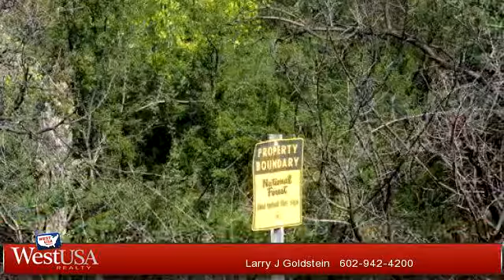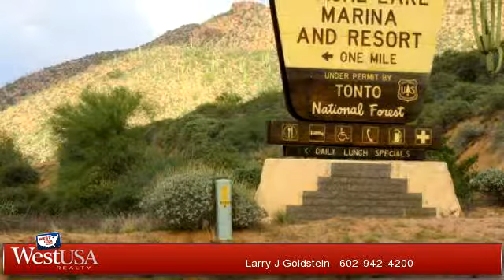Residential for sale - 26815 E US HIGHWAY 88 --, Tortilla Flat, AZ 85190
WOW! This Private Inholding is Nestled in the Midst of the Tonto National Forest... One of the Few Properties Like this Left and it is ONLY 2 Miles from Apache Lake... This 20 Acre Property is Zoned for Multi-Family Use... Keep it as is or Build the Only Community Within 2 Miles of Apache Lake and 14 Miles from Canyon Lake... Spectacular! Is all that can be said about the Views from the Porch of This Beautiful Hilltop Home or Anywhere you Stand on this Property... It is Amazing! Featuring a Great Horse Setup with Huge Coral, Large Barn and Lots of Room to Roam and Ride... All this and a Beautiful Home Built in 2012 that is in the Perfect Place to take Advantage of the Views from Any Direction You Look!

Bedrooms: 3
Bathrooms: 2 Bathrooms
Square Feet: 1566
Price: $1,499,999

For more information about this property, please contact Larry J Goldstein at or . You can also text 3169020 to 67299.